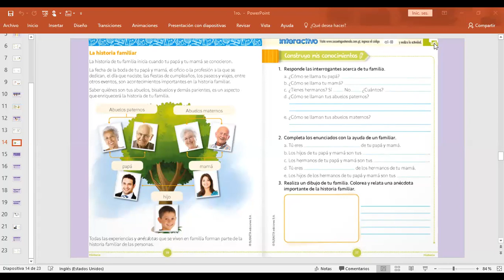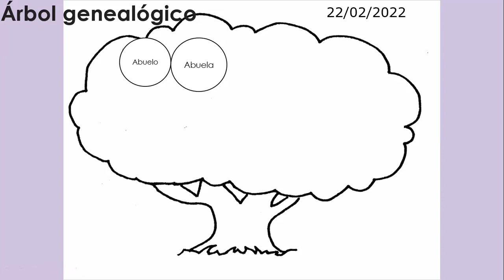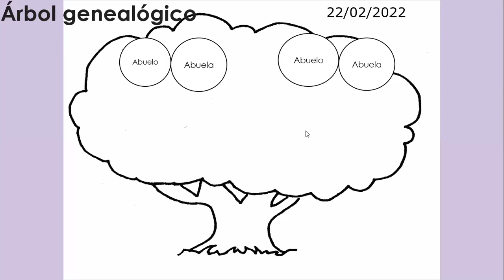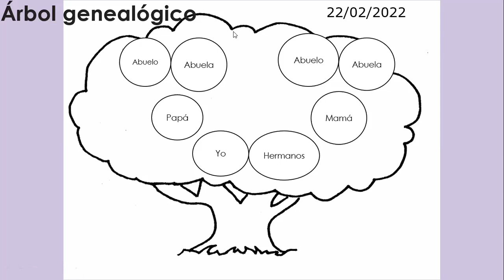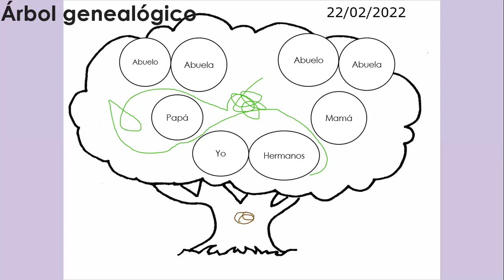1ro M elementos del árbol genealógico